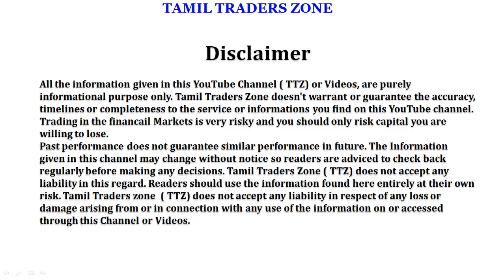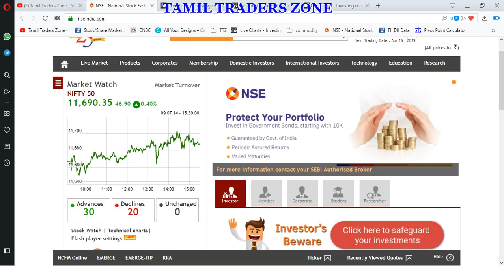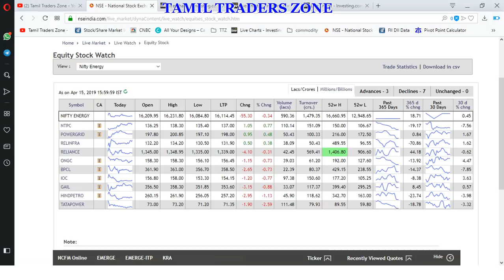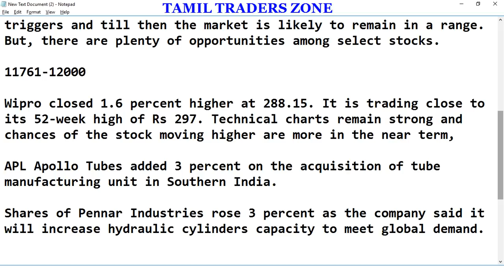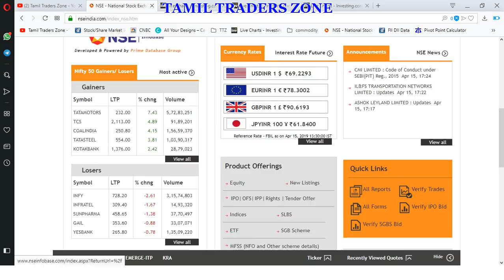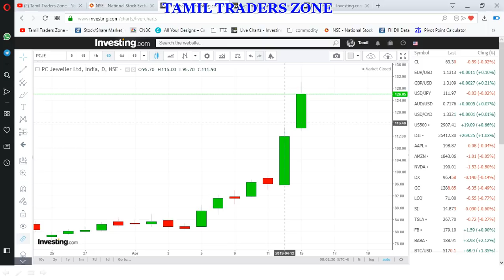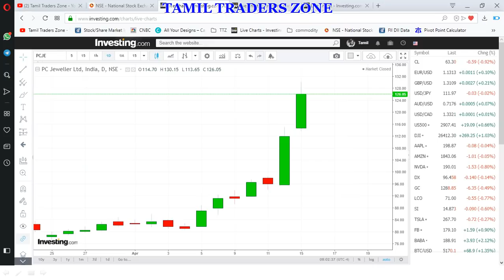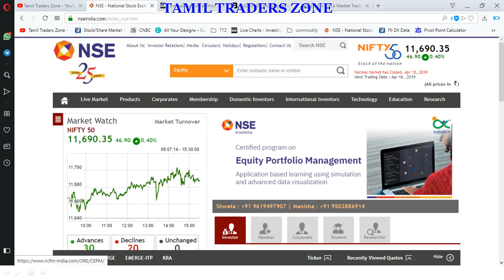15.04.2019|POST MARKET DATA - EQUITY|TATA MOTORS|RAIN PC JEWELLERS|TCS|WIPRO!!?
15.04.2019|POST MARKET DATA - EQUITY|TATA MOTORS|RAIN PC JEWELLERS|TCS|WIPRO!!?

The gains were driven by banks, auto, metals and select technology stocks.

The index consolidated in 11,650-11,700 zone for most part of the session. It formed a small bullish candle on daily scale, making higher highs - higher lows formation from past two trading sessions.

Bulls pushed the index above 11,700 in intraday trade but witnessed selling pressure at higher levels. Investors await fresh triggers and till then the market is likely to remain in a range. But, there are plenty of opportunities among select stocks.

Wipro closed 1.6 percent higher at 288.15. It is trading close to its 52-week high of Rs 297. Technical charts remain strong and chances of the stock moving higher are more in the near term,

APL Apollo Tubes added 3 percent on the acquisition of tube manufacturing unit in Southern India.

Shares of Pennar Industries rose 3 percent as the company said it will increase hydraulic cylinders capacity to meet global demand.

SpiceJet rose 8 percent after the company launched new direct flights to international destinations.

Shares of Cosmo Films gained 10 percent after the company introduced a cast polypropylene (CPP) film for packaging applications requiring high moisture and oxygen barrier and high hot tack properties.

The newly listed Metropolis Healthcare ended with 9 percent gain at Rs 959.55 on the BSE against issue price of Rs 880.Have a great day & Thank you